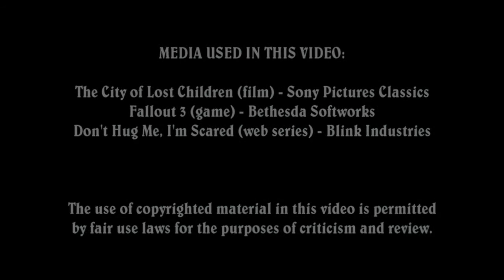The City of Lost Children (film review)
The City of Lost Children, directed by famous fantasy filmmaker Jean-Pierre Jeunet, is a dark yet whimsical, compelling and wonderfully imaginative film with great characters and macabre style.

42